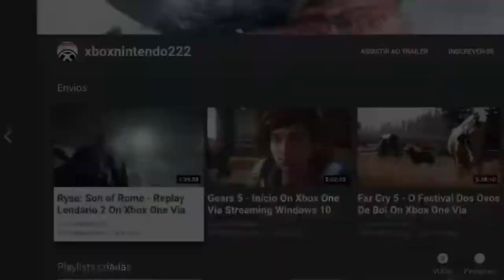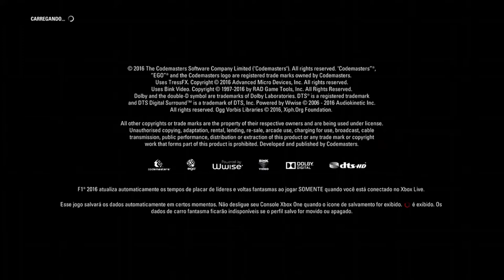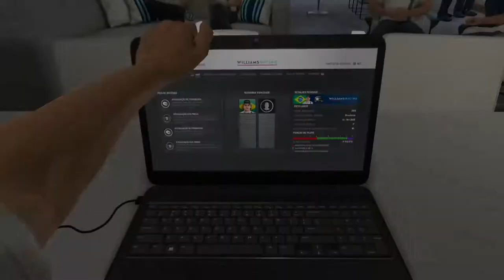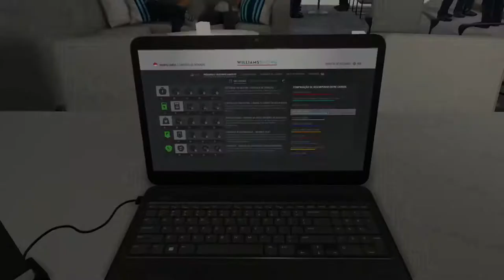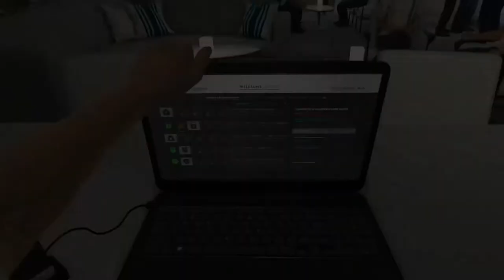F1 2016 - Grande Prêmio De Mônaco On Xbox One Via Streaming Windows 10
Terminar a corrida foi lucro.

Batida no treino, punição e final de corrida desastroso.

O Grande Prêmio de Mônaco foi um desastre.